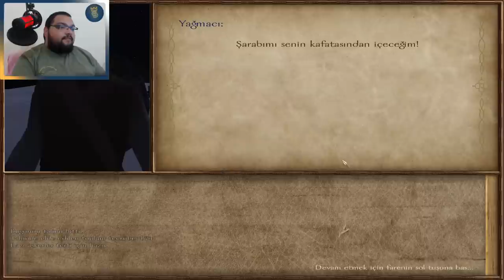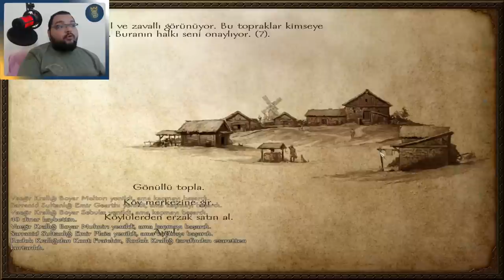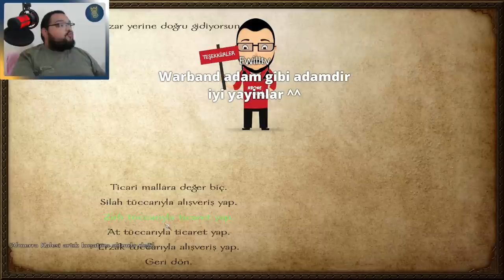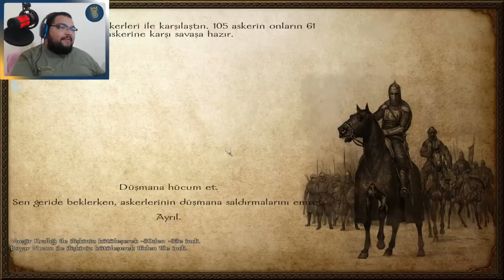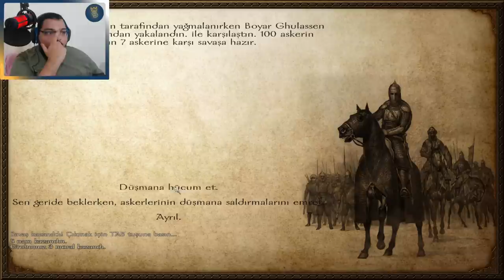100 DAKİKALIK EFSANE BÖLÜM / M&B Warband Türkçe Oynanış 2022 - Bölüm 15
Mount And Blades Warband Türkçe Mod İncelemesi Tadında Bölümde , Türk Yapımı Rpg , Strateji , Savaş Oyunu Mount And Blades Warband Native Serisine Başlıyoruz. Mount And Blades Warband Türkçe Oynanış Videosunda , En İyi Warband Modları Denince Akla Gelen Modlardan Biri Olan , Warband Native Modunda İlerliyoruz. Warband Hile Kullanmadan Oynayacağımız Bir Oyun. Warband Osmanlı Modu Serimiz Gibi Bu Seride De Amacımız Kalradya Hakimi Olmak. Warband Türkçe Oyna Serimizde , Eğlenceli Zaman Geçirmenizi Dilerim. Keyifli Seyirler.

Özel Açıklama